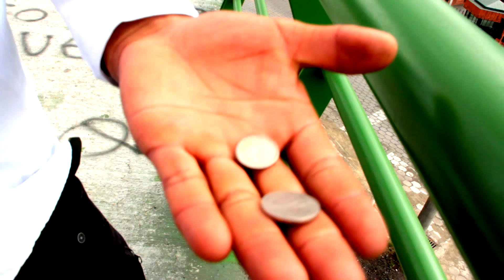DIFERENCIA TROPICAL contratos 0969334470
SHADAY FILMS
PARA OJOS DEL MUNDO 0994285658